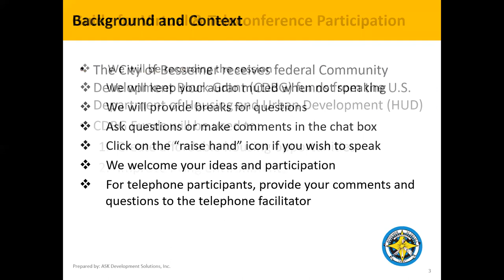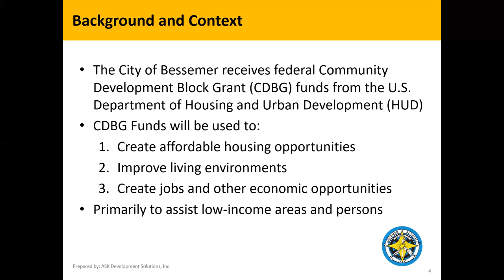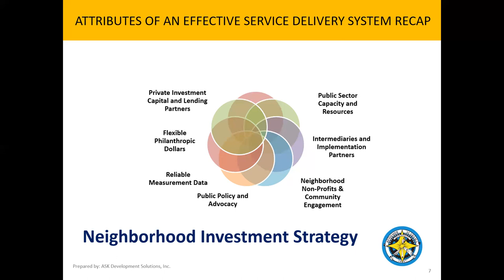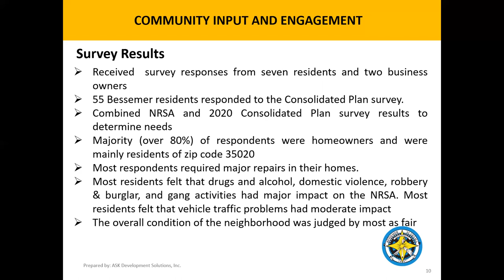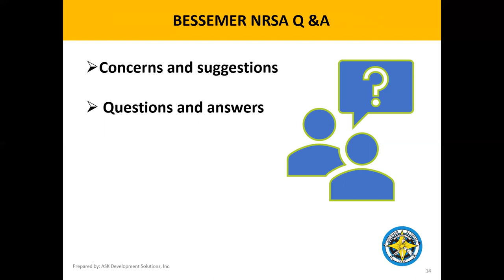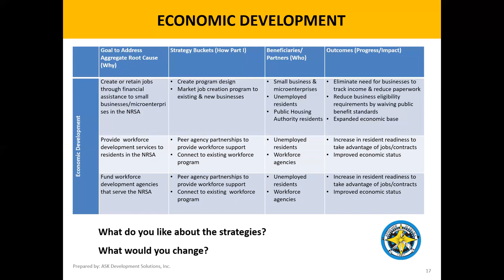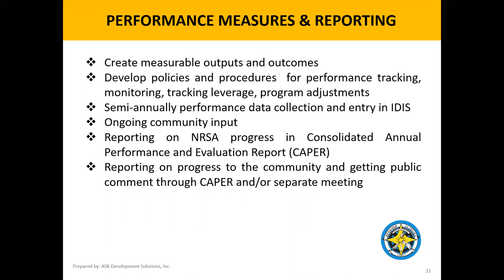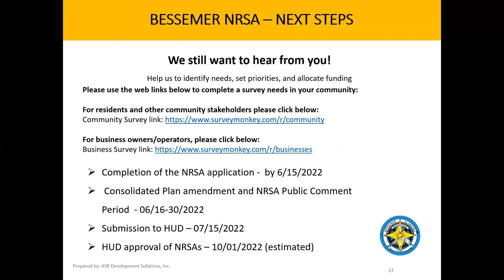FY 2022-2026 Neighborhood Revitalization Strategy Area (NRSA) 2nd Public Informational Meeting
The City of Bessemer receives federal Community Development Block Grant (CDBG) funds from the U.S. Department of Housing and Urban Development (HUD)